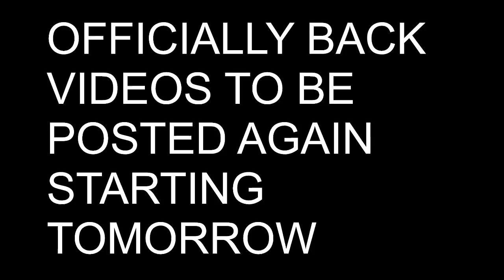I'M BACK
As it says, I'm back and ready for more starting tomorrow.